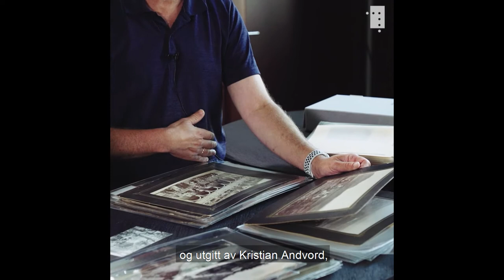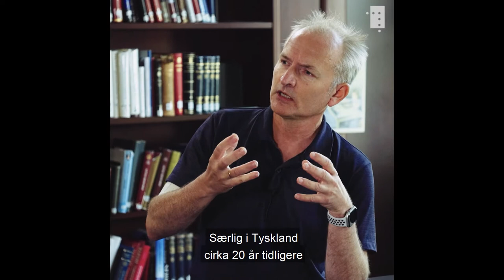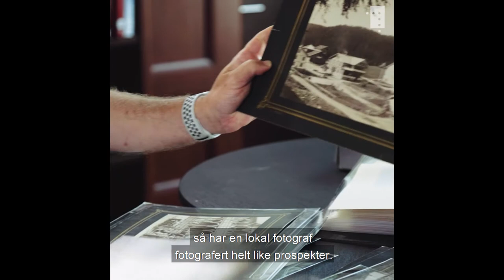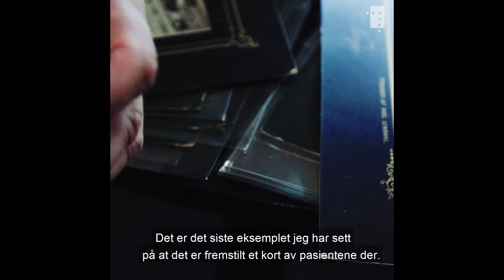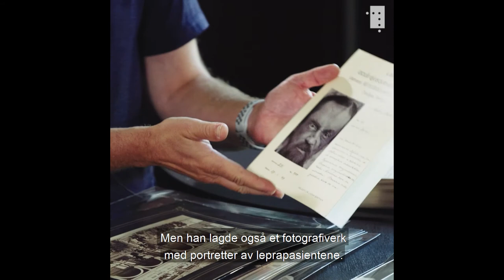Epidemi og fotografi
Sykdommene var gamle. Men omfanget, og ikke minst apparatet omkring epidemiene, utviklet seg voldsomt i løpet av 1800-tallet.

Moderniseringen av Norge medførte også økning i smitte av lepra og tuberkulose. Samtidig førte utbruddene til ny forskning, regulering og utbygging. Fotografi var en del av denne utviklingen, og på ingen måte noen nøytral dokumentasjon.

I denne samtalen mellom nasjonalbibliotekar Aslak Sira Myhre og fotohistoriker Harald Østgaard Lund ser vi på prospekter fra sanatorier og portretter fra et leprahospital, fotografert og publisert rundt forrige århundreskifte.